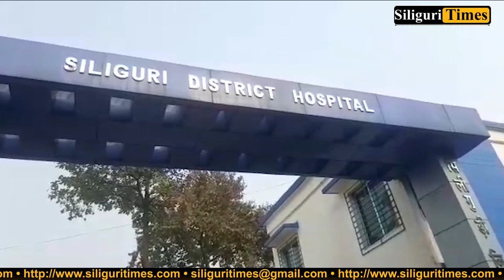Youth crosses road without looking both ways, gets hit by Goutam Deb's convoy (Bangla)